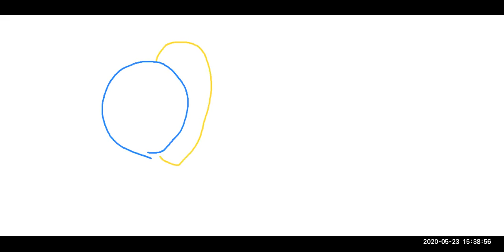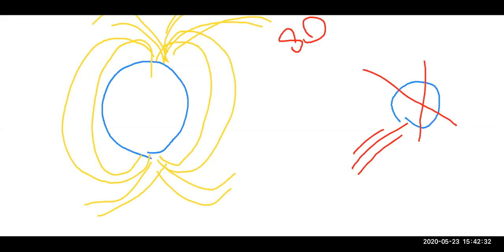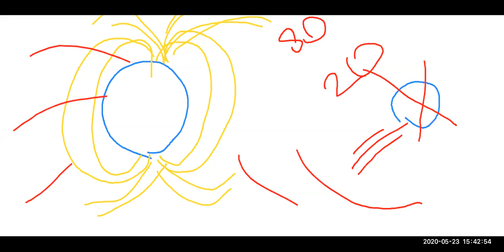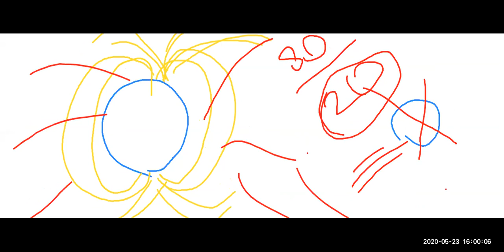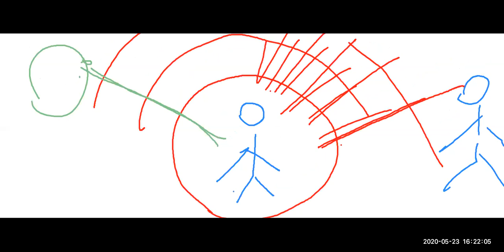2020 05 23 PM Public Teaching in Bengali - বাংলায় পাবলিক শিক্ষা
KF SSI Education: Public Teachings in Bengali - বাংলায় পাবলিক শিক্ষা